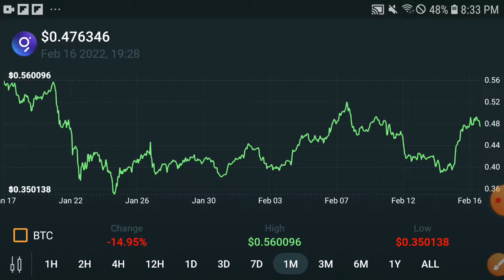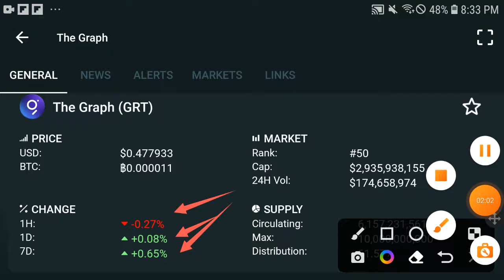GRT Rocket Pump || GRT Price Prediction! GRT Today Update